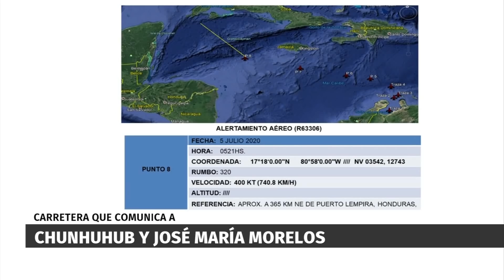Avioneta aterriza y se incendia sobre carretera en Quintana Roo; encuentran 400 kilos de droga